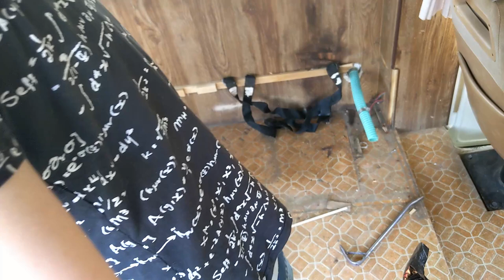Did I mess this up?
This could be all for nothing. But in the end, its still something.

Camper renovation gone wrong? Motorhome disaster? Van life dreams crushed? Perhaps. But there is still hope! This could be the dream build of a lifetime, if I play the cards right.